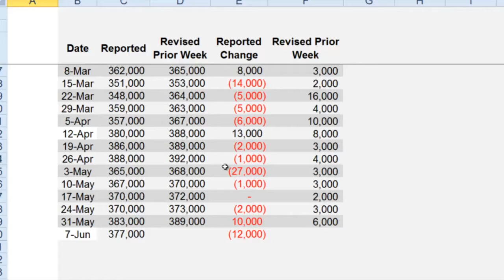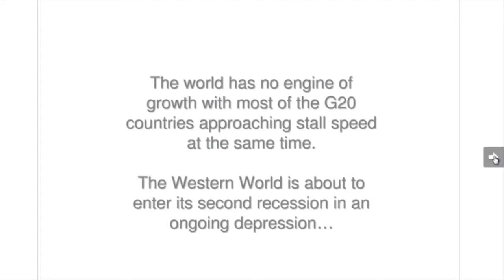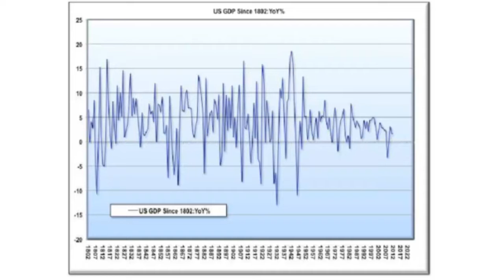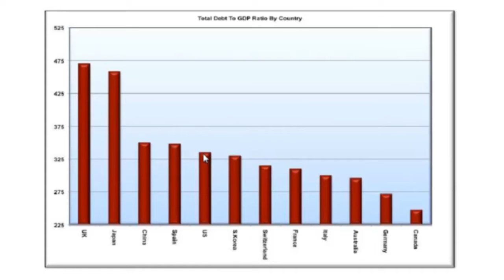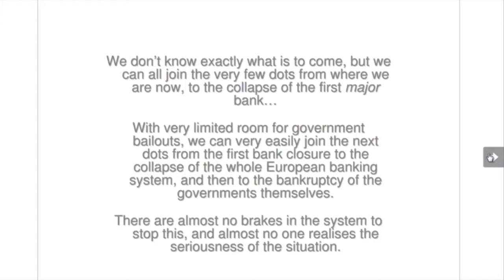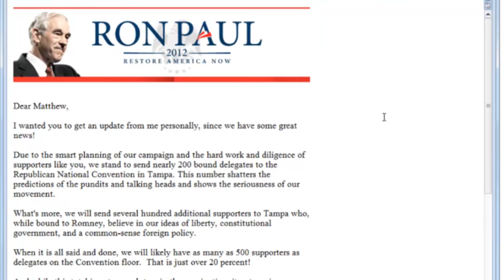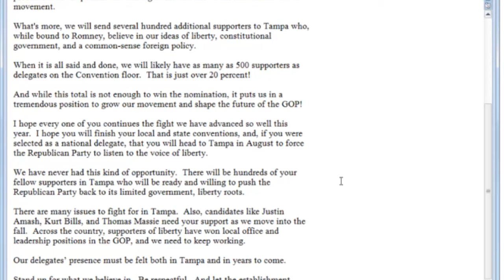Thoughts For The Weekend - 06/08/12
The Stories:
(0:26)  Unemployment Insurance Claims Continue Upward Trend with Drop of 12,000

(2:22)  Is The Big Economic "Reset" Coming

(6:48)  Great News! Russia Successfully Tested Another ICBM Yesterday!

(7:48)  Hornady Zombie Max™ Bullets in High Demand -- I Think They're Behind It!

(9:07)  For All The Paulistas -- Apologies Now Being Accepted

(12:57)  "You're Not Special. You're Not Exceptional" -- The Bitter Truth